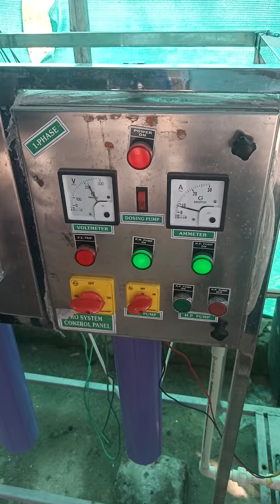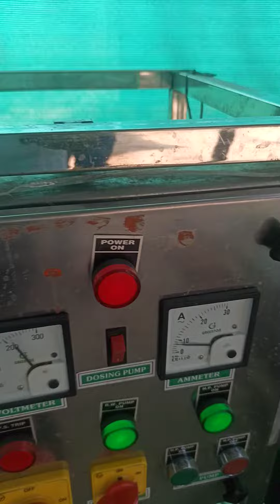R O को चलाने की कार्यप्रणाली.. Live 🔥